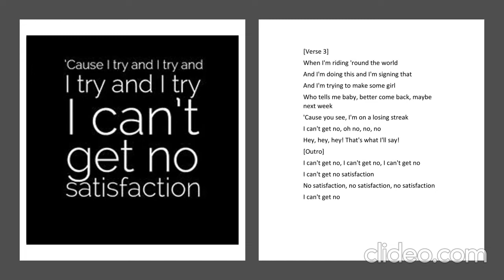Coffee with God Conversation, 23 July 2022: Meeting Some of our Brave Whistle-blowers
This is a recording of our Coffee with God conversation that took place on 23 July 2022. In this Coffee with God Conversation, we meet some of South Africa's prominent Whistle-blowers who were in conversation with John GI Clarke, a social worker, lay theologian, journalist, and whistle-blower advocate. John spoke to whistle-blowers Cynthia Stimpel, Martha Malebethe Ngoye and Tiro Holele.

More About our Whistle-blowers and John:
John decided to become a social worker 45 years ago while facing the reality of conscription to the whites only SADF in 1976. He became a conscientious objector and after working in a humanitarian and development setting in World Vision in KZN and Catholic Welfare and Development in Cape Town. He studied theology at Oxford and UCT to seek more deeply for "the things that make for peace". This vocation has led him to now work with whistle-blowers to provide psychosocial and spiritual support.

Cynthia Stimpel blew the whistle on the gross abuse of power by former Chair of SAA, Dudu Myeni. Cynthia was suspended from her job as Group Treasurer and subjected to a SLOW suit (Strategic Litigation on Whistle-blowers) but with the support of OUTA and Webber Wentzel attorneys, pro bono department, was able to stand her ground. She testified at the Zondo Commission to much acclaim. She founded Citizens of Conscience and now works with Whistle-blower House to support whistle-blowers. She also teaches yoga and meditation and prays the Rosary as a key part of her daily spiritual practice.

Martha is an admitted attorney and Head of Legal Services at PRASA. She is currently suspended for allegedly bringing PRASA into disrepute by testifying at the Zondo Commission about corrupt practices she disclosed.

Together with Martha, Tiro Holele is also the target of a SLOW suit for having blown the whistle on the former Group CEO of PRASA, Lucky Montana. He is Head of Strategy but has not been able to do his job for two years because he has been suspended, pending the outcome of a Disciplinary Enquiry, currently underway.